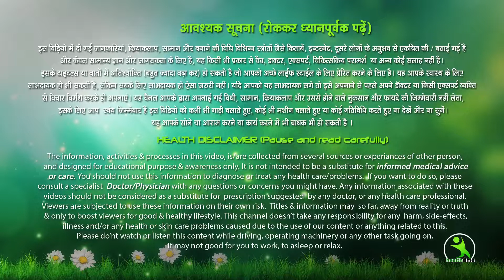ध्यान का सबसे आसान तरीका | Meditation & Third Eye Activation For Beginner | जानिए Dr नेहा मेहता से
Self Meditation Techniques for Beginner
ध्यान लगाने का इससे आसान तरीका हो ही नही सकता में आपको अपने इस वीडियो में ऐसा तरीका बता रही हु जिस से आपकी सारी बीमारिया ओर परेशानिया दूर हो जाएगी।
contemplation, thought, thinking, musing, pondering, consideration, reflection, prayer, deliberation, study, rumination, cogitation, brooding, mulling over, reverie, brown study, concentration, speculation;

rarecerebration

"cultivating the presence of God in meditation and prayer"
Meditation can be defined as a practice where an individual uses a technique, such as focusing their mind on a particular object, thought or activity, to achieve a mentally clear and emotionally calm state.
ध्यान या अवधान चेतन मन की एक प्रक्रिया है, जिसमें व्यक्ति अपनी चेतना बाह्य जगत् के किसी चुने हुए दायरे अथवा स्थलविशेष पर केंद्रित करता है। यह अंग्रेजी "अटेंशन" के पर्याय रूप में प्रचलित है। हिंदी में इसके साथ "देना", "हटाना", "रखना" आदि सकर्मक क्रियाओं का प्रयोग, इसमें व्यक्तिगत प्रयत्न की अनिवार्यता सिद्ध करता है। ध्यान द्वारा हम चुने हुए विषय की स्पष्टता एवं तद्रूपता सहित मानसिक धरातल पर लाते हैं।

योगसम्मत ध्यान से इस सामान्य ध्यान में बड़ा अंतर है। पहला दीर्घकालिक अभ्यास की शक्ति के उपयोग द्वारा आध्यात्मिक लक्ष्य की ओर प्रेरित होता है, जबकि दूसरे का लक्ष्य भौतिक होता है और साधारण दैनंदिनी शक्ति ही एतदर्थ काम आती है। संपूर्णानंद आदि कुछ भारतीय विद्वान् योगसम्मत ध्यान को सामान्य ध्यान की ही एक चरम विकसित अवस्था मानते हैं।